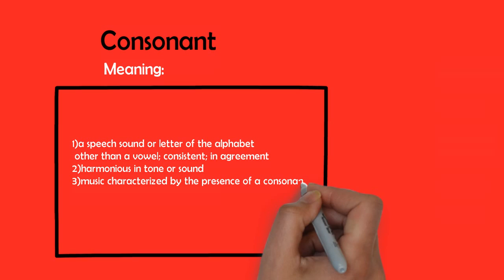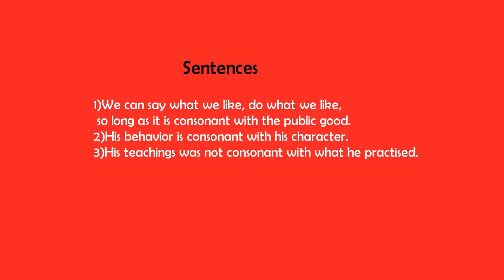Consonant Meaning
This video explains the meaning of consonant

Table of contents:

1)a speech sound or letter of the alphabet other than a vowel; a stop, fricative, or continuant
consistent; in agreement
2)harmonious in tone or sound
3)music characterized by the presence of a consonance
4)being or relating to a consonant

Noun:Consonant
Adjective: Consonant( behavior consonant with his character)

Synonyms:
 1)concordant
 2)congruous
 3)conformant

 Antonyms:
 1)dissonant

 Sentences:
 1)We can say what we like, do what we like,
 so long as it is consonant with the public good.
 2)His behavior consonant with his character.
 3)His teachings was not consonant with what he practised